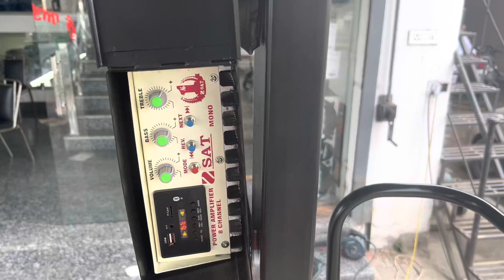17 March 2023